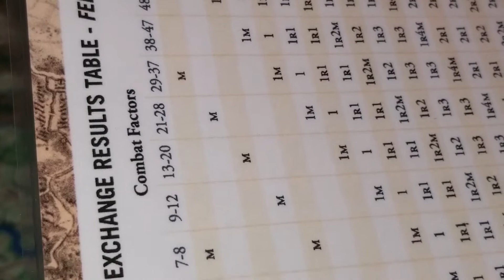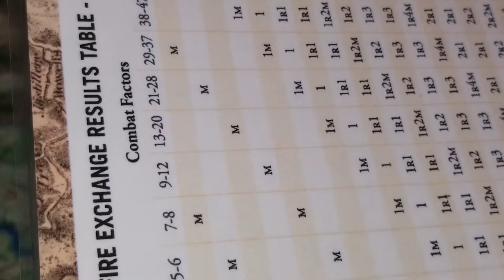The Army of the Heartland (1st Impulses Turn 1) Clash of Arms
Rosecran's Strategy - maybe an uh-oh for hex gaming, especially if leaders fail their own orders.

Clash of Arms Game (1996)
The Army of Tennessee's Campaigns, 1861-63